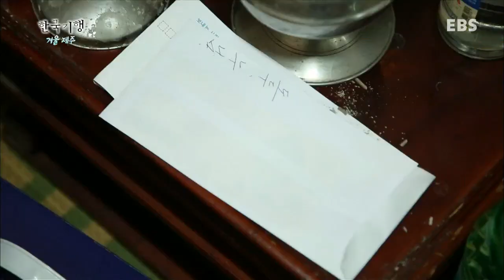한국기행 - Korea travel_겨울 제주 5부 제주에만 있는 것_#001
겨울 제주 5부 제주에만 있는 것